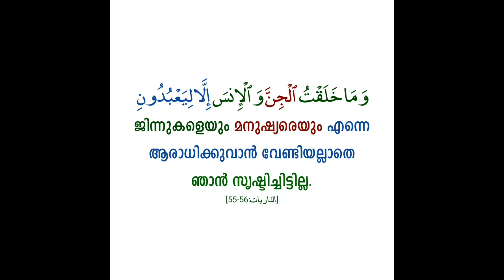കുട്ടികളെ ചെറുപ്പം മുതലേ ലജ്ജ ശീലിപ്പിക്കുക| hussain salafi|Thadhkirah.com